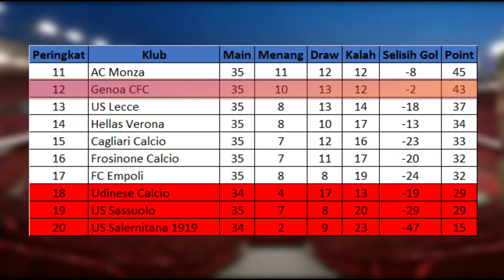Hasil Liga Italia 6 Mei 2024 - Milan dan Juventus Bermain Imbang - Italy dapat Tambah 1 Jatah UCL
Cagliari 1 VS 1 Lecce
Gol Cagliari : Yerry Mina 26',
Gol Lecce : Nikola Krstovic 84'
Dengan Hasil ini,
Cagliari Menempati Peringkat ke 15 dengan 33 Point
Sedangkan Lecce Menempati Peringkat ke 13 dengan 37 Point

Empoli 0 VS 0 Frosinone
Dengan Hasil ini,
Empoli Menempati Peringkat ke 17 dengan 32 Point
Sedangkan Frosinone Menempati Peringkat ke 16 dengan 32 Point

Hellas Verona 2 VS 1 Fiorentina
Gol Hellas Verona : Darko Lazovic 13', Tijjani Noslin 59'
Gol Fiorentina : Gaetano Castrovilli 42'
Hellas Verona Menempati Peringkat ke 14 dengan 34 Point
Sedangkan Fiorentina Menempati Peringkat ke 8 dengan 50 Point

Milan 3 VS 3 Genoa
Gol Milan : Alessandro Florenzi 45', Matteo Gabbia 72', Olivier Giround 75'
Gol Genoa : Mateo Retegui 5', Calek Ekuban 48', Malick Thiaw ( OG ) 87'
Roma Menempati Peringkat ke 2 dengan 71 Point
Sedangkan Genoa Menempati Peringkat ke 12 dengan 43 Point

Roma 1 VS 1 Juventus
Gol Roma : Romelu Lukaku 15'
Gol Juventus : Gelson Bremer 31'
Dengan Hasil ini,
Roma Menempati Peringkat ke 5 dengan 60 Point
Sedangkan Juventus Menempati Peringkat ke 3 dengan 66 Point

Daftar Top Score Liga Italia

Lautaro Martinez 23 Gol
Dusan Vlahovic 16 Gol
Victor Osimhen 14 Gol
Albert Gudmundsson 14 Gol
Olivier Giround 13 Gol

Tanggal 6 - 7 Mei 2024

Salernitana VS Atalanta
Peringkat ke 20 VS Peringkat ke 6

Udinese VS Napoli
Peringkat ke 18 VS Peringkat ke 9

Music
Drink & Drive By Raz Burg

Napoli Juara Liga Italia 2023
Jadwal bola
Jadwal liga Italia Live Bein Sports 1

Torino VS Bologna,
Monza VS Lazio,
Sassuolo VS Inter Milan,
Cagliari VS Lecce,
Empoli VS Frosinone,
Hellas Verona VS Fiorentina,
Milan VS Genoa,
Roma VS Juventus,
Salernitana VS Atalanta,
Udinese VS Napoli,
Hasil Torino VS Bologna,
Hasil Monza VS Lazio,
Hasil Sassuolo VS Inter Milan,
Hasil Cagliari VS Lecce,
Hasil Empoli VS Frosinone,
Hasil Hellas Verona VS Fiorentina,
Hasil Milan VS Genoa,
Hasil Roma VS Juventus,
Hasil Salernitana VS Atalanta,
Hasil Udinese VS Napoli,